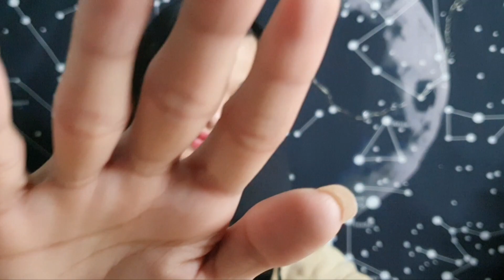ASMR Personal Attention - "I'm Here For You" , "Everything Will Be Alright" 🤗😇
Please know that no matter what happens, everything will be alright 😇 Believe in the process and in yourself! 😉 I'm here for you 🤗

Stay safe! 🥰

Xoxo,
EJ 🤗

If you feel like giving and supporting my channel 🥰

It is a feeling of well-being combined with a tingling sensation in the scalp and down the back of the neck, as experienced by some people in response to a specific gentle stimulus, often a particular sound (i.e. personal attention and whispering)